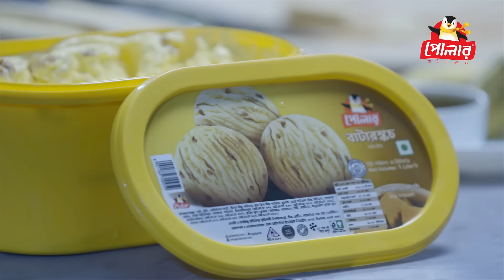পোলার ১ মিনিট ডেজার্ট | লেমন ফিয়েস্তা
পোলার বাটারস্কচ আইসক্রীমের কম্বিনেশনে ‘পোলার ১ মিনিট ডেজার্ট - লেমন ফিয়েস্তা’ যা ইফতারে ভালো করতেই পারে আপনার মন।